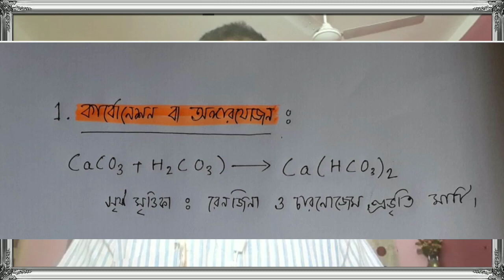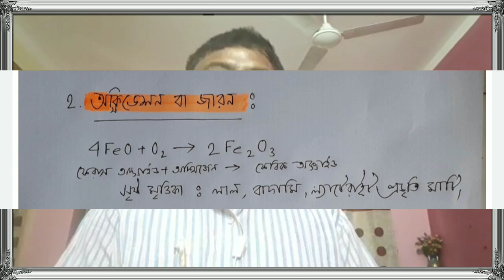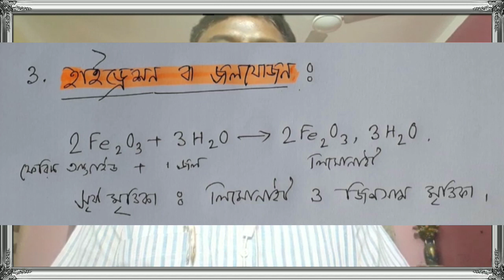class (xii) ভূমিরূপ গঠনকারী প্রক্রিয়া আবহবিকার Geomorphic Processes and resultant landforms PART2.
ভূমিরূপ গঠনকারী প্রক্রিয়া online exam

important news of West Bengal board of secondary education

শিক্ষা বিজ্ঞান প্রথম অধ্যায়video